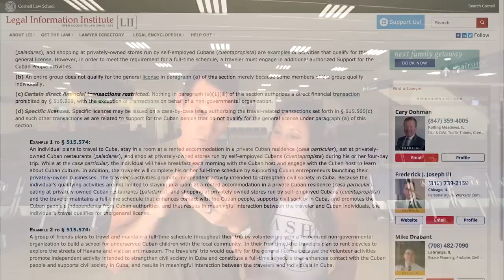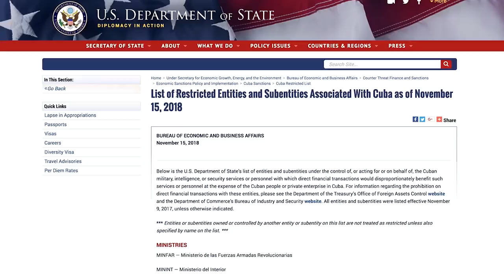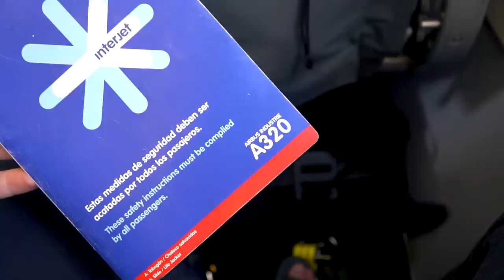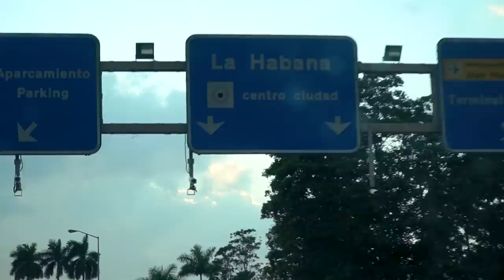Americans Traveling to Cuba (first time)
Cuba has been on our bucket list for a long time, and today we finally traveled to Havana from Mexico. We had a lot of questions about “how” we could travel to Cuba as Americans, so we answer some common questions in this video and share our experience getting into the country for the first time!

Travel vlog 580 | Havana, Cuba | Country #84/100

First song “Bonita”
Second song “Mi Fiesta”